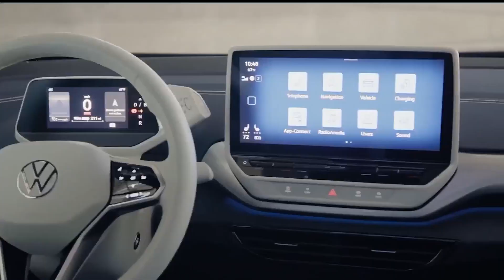Conozcan la primera SUV eléctrica de Volkswagen | Acceso Total | Telemundo 52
Cada día los autos eléctricos están cobrando más y más fuerza, y nosotros, nos dimos el lujo de platicar con el CEO de Volkswagen Group of America, quien nos llevó a conocer la primer SUV eléctrica fabricada aquí en este país. ¿Quieren conocerla? Veamos.

En Facebook En Twitter Sobre Telemundo 52 Telemundo 52 es la estación principal de la costa oeste en el grupo de estaciones de Telemundo y sirve al sur de California desde (1987). KVEA produce 27 horas semanales de noticias locales y entretenimiento. Telemundo52 llega a los hogares por medio de la transmisión principal en el canal 52, y a través de múltiples plataformas interactivas de redes sociales las 24 horas del día los 7 días a la semana. Telemundo52 es parte de NBCUniversal Telemundo Enterprises, una división de NBCUniversal, una de las compañías líderes en el mundo en medios y entretenimiento. Telemundo también ofrece producciones dramáticas originales por medio de Telemundo Studios. NBCUniversal es una subsidiaria de Comcast Corporation.